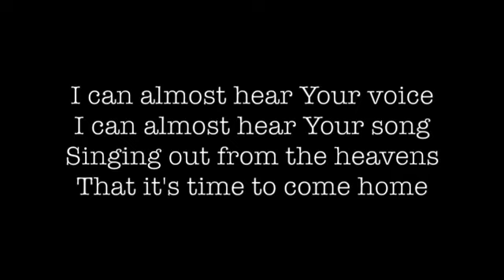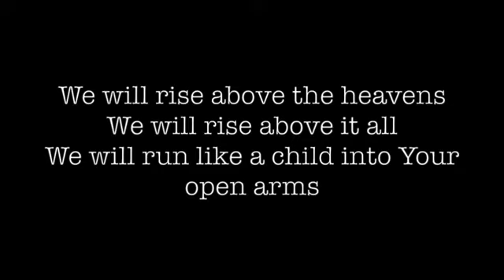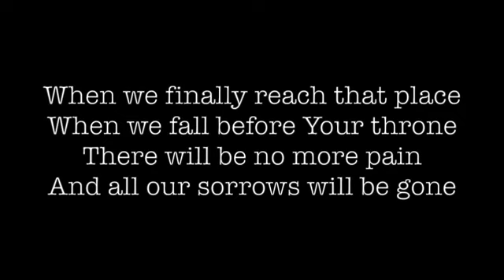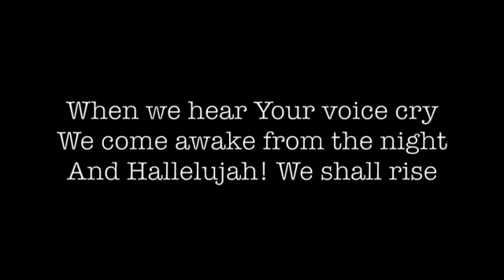Hallelujah We Shall Rise |Lyrics| - Finding Favour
Finding Favour 2013 - Finding Favour Album

Credits: Finding Favour